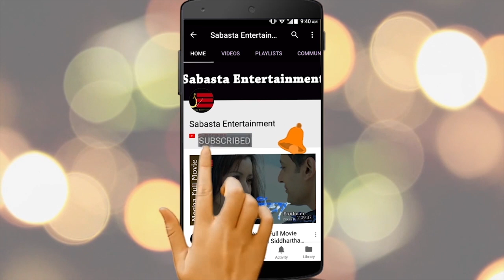दयाहाङ्ग संग सेल्फी खिच्नेको सुटिङ्गमा भिड : पहिलो चोटि अलोनालाई भेट्दा नर्भस सिद्धान्त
दयाहाङ्ग संग सेल्फी खिच्नेको सुटिङ्गमा भिड : पहिलो चोटि अलोनालाई भेट्दा नर्भस सिद्धान्त  || Daya Hang Rai,Siddarth Raj Tamang,Allona Kabo Lepcha,Tulsi Ghimiray,Aruna Karki,Ruden Sada Lepcha,Anmol Gurung